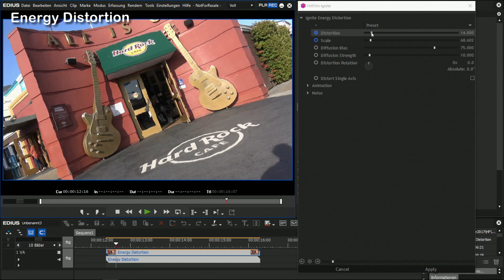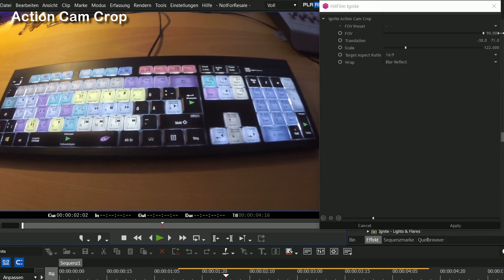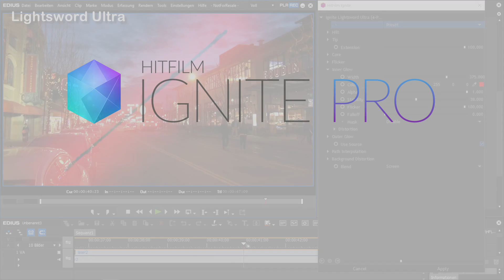Hitfilm Ignite Pro 2017 | Ergänzungvideo: 20 neue Filter (von über 150)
HitFilm Ignite Pro 2017

Der Hersteller FXHome bietet mit HitFilm Ignite Pro 2017 ein umfassendes Video-Effektpaket und Toolset, das eine große Anzahl von Effekten und Werkzeugen in hervorragender Qualität als Plug-ins umfasst. Zu den über 140 EDIUS-kompatiblen Plug-ins der Version Ignite Pro 2017 zählen individuell konfigurierbare Lens- und Lightflares, Keying, Compositing und Colorgrading-Werkzeuge sowie exzellente Videofilter. Nahezu alle Parameter der über 500 Effekte, Presets und Tools sind steuerbar per Keyframes.

Nachdem Ignite ursprünglich als Effektsammlung für den Einsatz innerhalb von HitFilm entwickelt worden war, hatte sich Hitfilm in kürzester Zeit von einem Geheimtipp zu einer leistungsfähigen und sehr kostengünstigen Alternative zu einem Compositing Programm wie After Effects entwickelt. Im Laufe der Zeit kamen weitere Applikationen, so auch EDIUS 8, hinzu. Aktuell unterstützt Ignite: Grass Valley EDIUS 8, Adobe After Effects, Adobe Premiere, Apple Final Cut Pro X, Apple Motion, Blackmagic Design DaVinci Resolve, Vegas Pro, Sony Catalyst Edit, NUKE by The Foundry

Erfreulicherweise hat HitFilm darauf verzichtet, Ignite in getrennten Versionen für die jeweiligen Schnittprogramme auf den Markt zu bringen. Stattdessen können Sie Ignite unter mehreren Programmen zugleich einsetzen, also z.B. parallel unter EDIUS, After Effects und Resolve. Dies ist ein wichtiges weil kostensparendes Argument, sofern Sie mit mehreren Programmen arbeiten oder vielleicht auch demnächst einen Umstieg planen.

Auch die Lizenzbedingungen sind sehr anwenderfreundlich gestaltet, denn Ignite darf auf bis zu drei Computern installiert werden. Vor dem Kauf haben Sie selbstverständlich die Gelegenheit zum Test von Ignite als kostenlose Testversion, die später durch Eingabe der Seriennummer ohne Neuinstallation freigeschaltet werden kann.
Testen Sie Ignite und probieren Sie, wie die Effekte auf Ihrem Material wirken. Sie werden staunen! Die Downloadlinks der Testversion finden Sie unter: